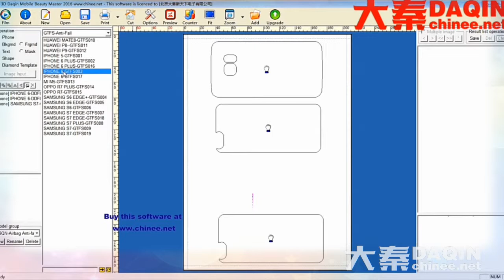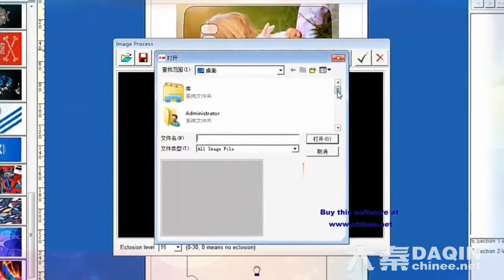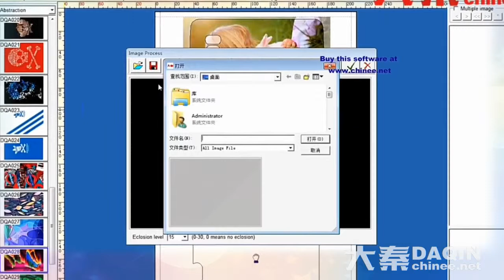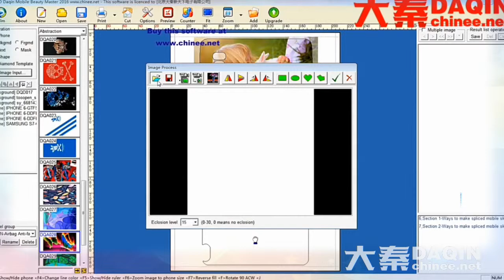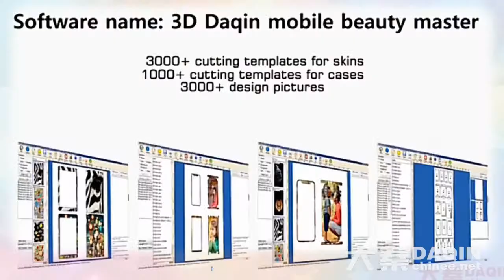حالة الهاتف تصميم مع طلاء الأظافر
تم تطوير برمجيات الهواتف المحمولة الخاصة ببرنامج 3D Daqin للماجستير المحمول من DAQIN. يمكنك شراء هذا البرنامج من DAQIN على
■ ابدأ عملك الصغير الخاص بك مع برنامج Daqin هذا بسهولة.

برنامج تصميم حالة الهاتف المحمول للماجستير 3D الجمال داشين المحمول مرخصة مدى الحياة. الدفع مرة واحدة واستخدامها إلى الأبد. الأهم من ذلك ، فإنه سيتم تحديث من وقت لآخر لإضافة أحدث طراز من الهواتف المحمولة التي صدر للتو في السوق. التحديث بالكامل للأبد.

5 دقائق تصميم حالة الهاتف الحرفية